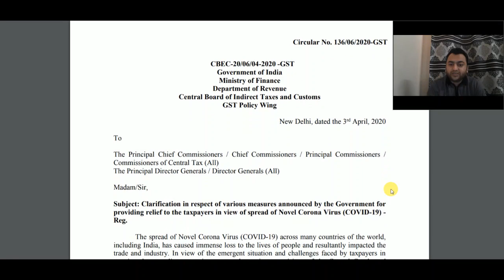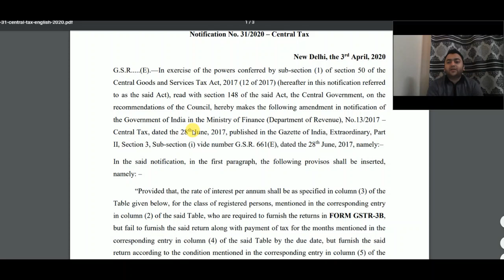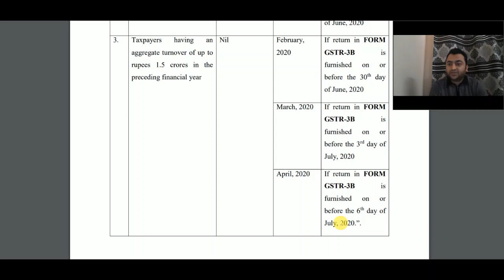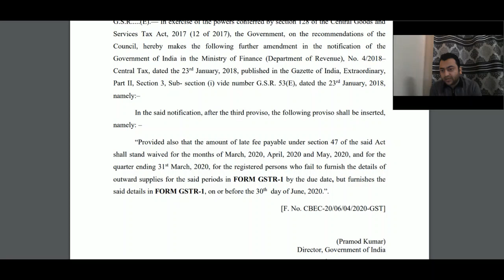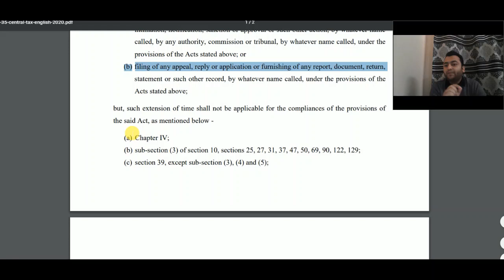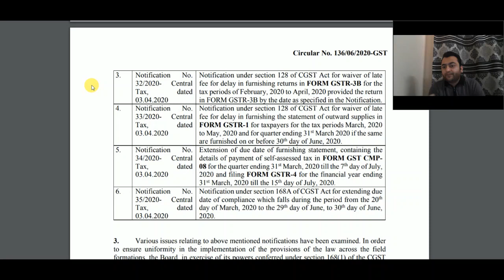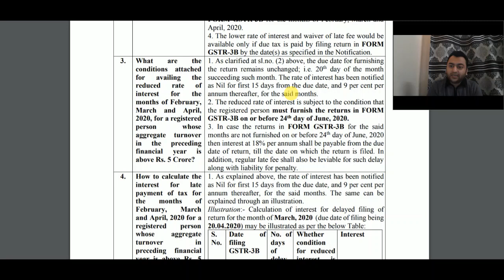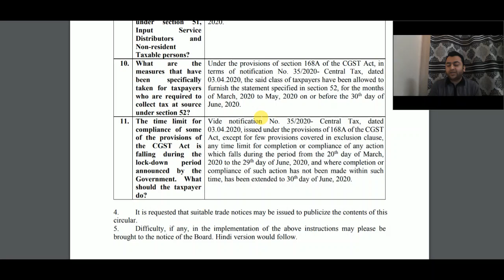Explaining GST Relaxed Compliance Due Dates and Related Provisions due to COVID 19 II CA Mohit Gupta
This video covers the In depth discussion on all the latest Circulars and Notifications issued on 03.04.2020 by GST department for various amendments in GST Law due to COVID 19:

1. Relaxation in filing GST Returns in GSTR 3B, GSTR 04 and GSTR 01
2. Waiver of Late Fee and Interest with conditions
3. Relaxation in ITC Availment in GSTR 3B with Comparison with GSTR 2A with few Conditions.
4. Extension of Due Date of Returns for TDS, TCS, ISD, Non Resident and Other related persons.
5. Relaxation in filing documents and appeal and other statements